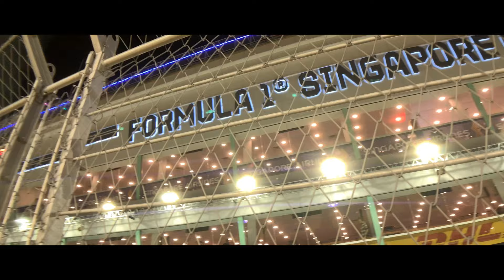Formula 1 X Paddock Club (Shot and Edited on Iphone XS)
Highlights for Formula 1 Paddock Club Experience, shot & edited entirely on the mobile phone (Iphone XS).

Stay tune for the Full Vlog: "Is Paddock Club worth USD$7022 !?" Where I will share first hand experience and personal thoughts on the Formula One Paddock Club.

Camera: Iphone XS
Lens: Moondoglabs 1.33X Anamorphic Lens
Gimbal: Zhiyun smooth 4
Software: FiLMicPro (4K)
Edited on: Premiere Rush (Mobile Version)

Visuals are totally un-graded.
Music and Supers are entirely from Premiere Rush.